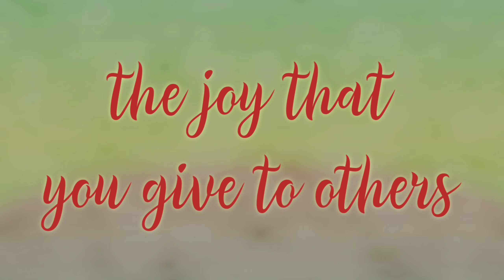Long Hair Trucking : 1st Christmas Party